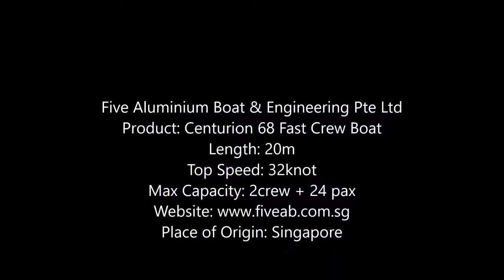68ft Fast Passenger Ferry | Centurion 68 Fast Crew Boat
Centurion 68 Fast Crew Boat is manufactured by Five Aluminium Boat & Engineering Pte Ltd. This 19m high speed monohull is constructed to Bureau Veritas Classification code for Crew Boat operating in Sea-Area 3. It is also capable of a top speed of over 30knots fully loaded with 2 crew and 24 pax with accommodation and a mess cum meeting cabin. The ultra modern and sleek design provides ride comfort and safety in off port limit operation. More importantly, windows are bulletproof.